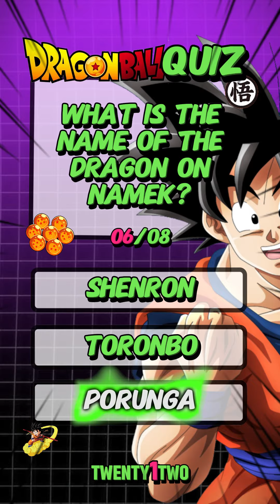DRAGON BALL QUIZ 🐉 | THANKS AKIRA TORIYAMA ❤️‍🩹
DRAGON BALL QUIZ 🐉 | Test your Otaku Knowledge of the Father of the Big three Manga/Anime ✅